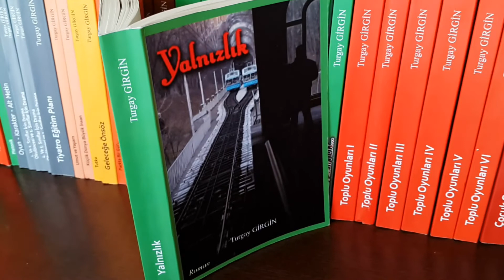Yalnızlık / Roman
Yalnızlık / Roman (Taner)
Kitap tanıtımı.
Roman karakteri.
Tirat örneği.